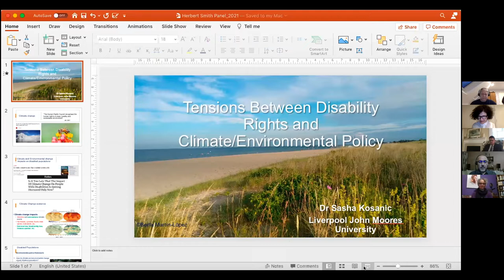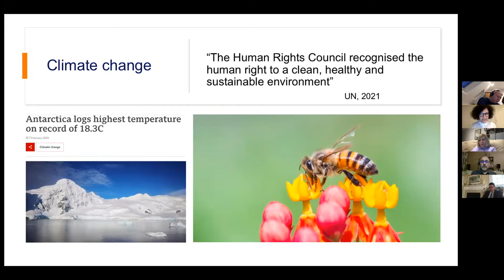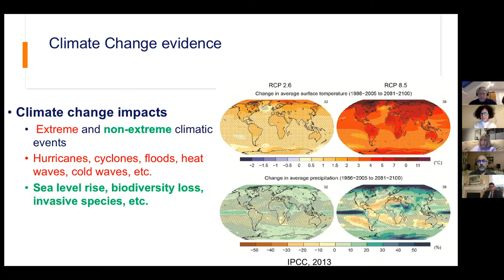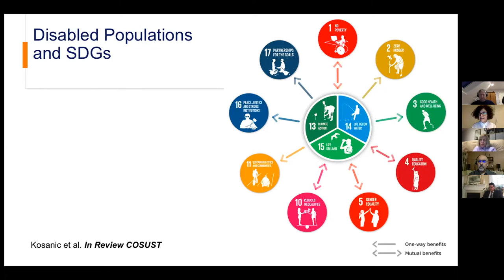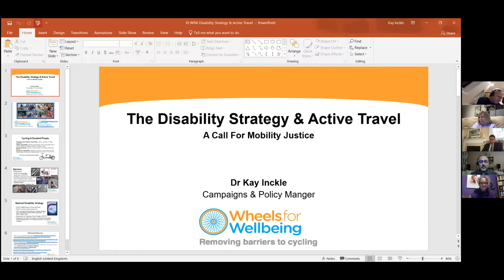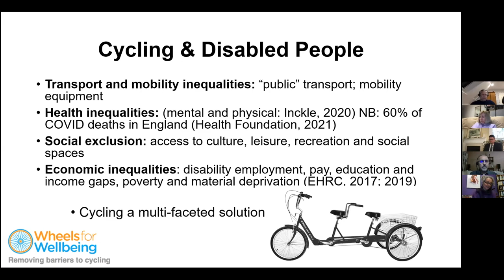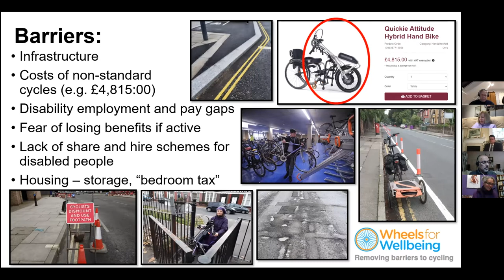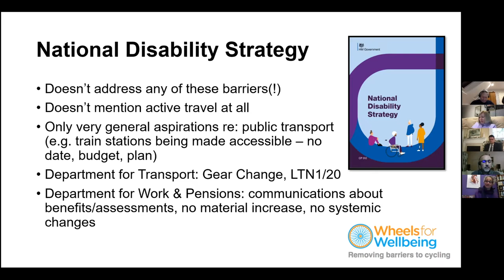HSF Disability Moot 2021 - Panel Discussion